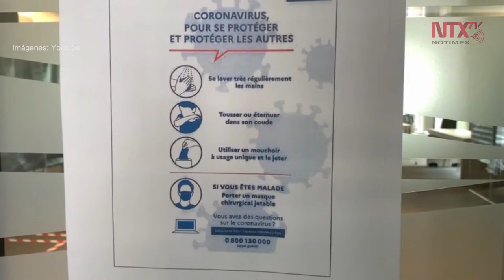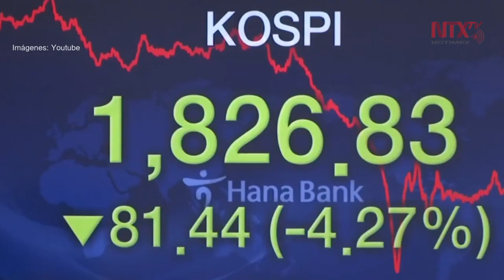Francia cierra escuelas y universidades por Covid-19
El presidente francés, Emmanuel Macron emitió este jueves un mensaje desde el Palacio del Elíseo donde llamó a la unidad del pueblo francés y anunció el cierre de escuelas y universidades “hasta nuevo aviso”, como parte de las medidas para combatir la propagación del coronavirus en el país.